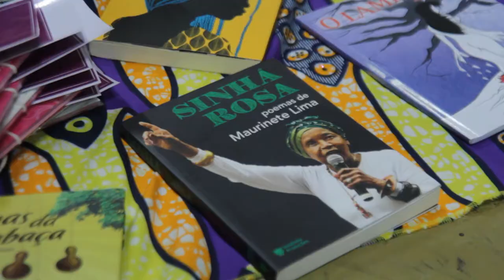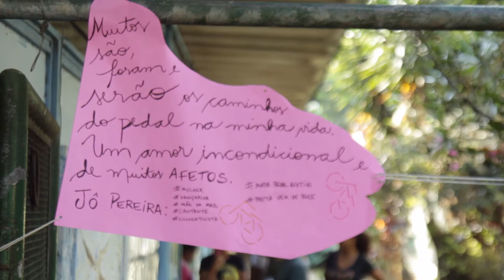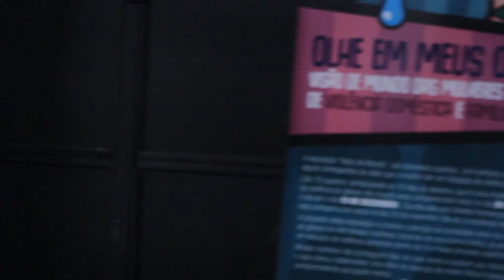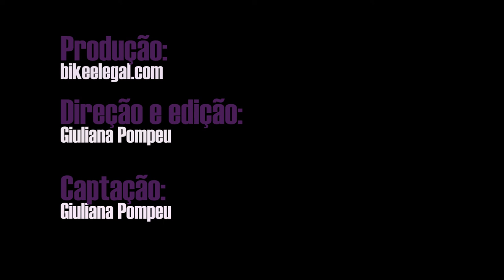FEMINISMO SOBRE DUAS RODAS - 5ª FORMAÇÃO - ZONA SUL, SP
Chegamos ao final de um ciclo. Com a última formação organizada pelas mulheres do coletivo "Preta, Vem de Bike" no bairro do Campo Limpo, Zona Sul da cidade de São Paulo, o Projeto Feminismo Sobre Duas rodas completa as cinco formação dessa primeira fase. Foram muitos os aprendizados ao longo dos encontros e muitas mulheres conectadas. Nosso muito obrigada a todos os espaços que nos receberam de braços e mentes abertas, em especial ao Cantinho da Integração de Todas as Artes - CITA - , que foi quem nos recebeu nessa última formação na Zona Sul. Obrigada também a todas as mulheres que tronaram esse projeto uma realidade.

Vamos juntas!